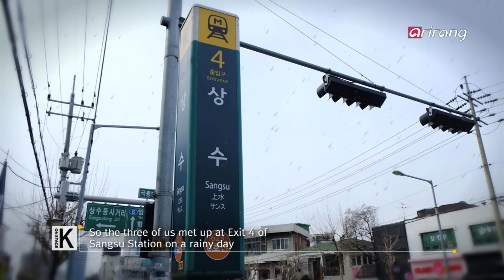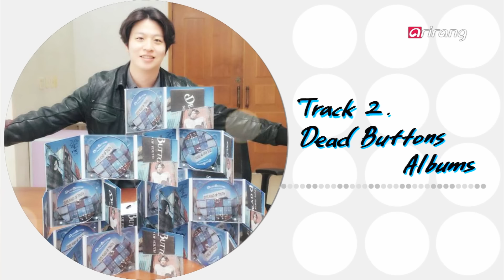ONSTAGE K _ Dead Buttons(데드버튼즈) & Witch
The rock and roll band Dead Buttons conveys their youthful spirit and energy using the gift of nature - youth. Their music takes strong influence from American rock 'n' roll with a strong contemporary feel, which is receiving a favorable response both at home and abroad.

The band is comprised of drummer and vocalist Lee Kang-hee and guitar and vocalist Hong Ji-hyun. They released the first EP, "Whoever You Are," in 2014 and the first full-length album, "Some Kind of Youth," in January this year. Also, they signed with the British record label Baltic Records and constantly take part in various top international music festivals around the world. Let's learn more about this band on this week's edition of ONSTAGE K.

원초적이고 있는 그대로의 꾸미지 않은 로큰롤밴드 데드버튼즈!
그들의 정규앨범 제목인 'Some Kind Of Youth'처럼 젊기 때문에 가질 수 있는 에너지와 감정들이 그들의 음악에 있다.
그들에게 있어 젊음은 무기이다 하지만 마냥 젊음만이 있는 것은 아니다. 그들의 음악은 다양한 해외투어경험등을 통해 더욱 깊어지고 농익었다.
앞으로가 더 기대되는 밴드. 데드버튼즈를 만난다.

이강희(드럼 보컬) 홍지현(기타, 보컬)로 구성된 2인조 록밴드로 2012년 3인조 밴드로 출발했다. 2013년 베이시스트가 탈퇴, 현재의 2인조 구성으로 팀을 이어오고 있다. 2014년 첫 EP 앨범 [Whoever You Are]에 이어 올해 1월 첫 정규앨범 [Some Kind Of Youth]를 발표했다. 영국 리버풀 사운드 시티 페스티벌을 비롯해 유수의 해외 페스티벌에 꾸준히 참여하며 활발한 해외 활동을 진행하고 있다.